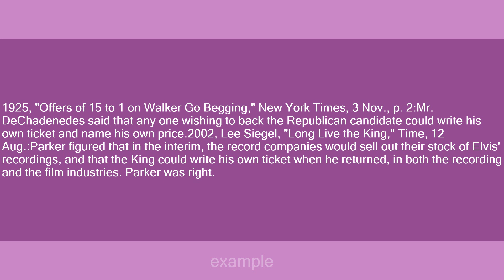write one's own ticket